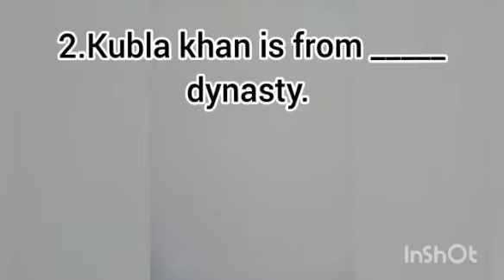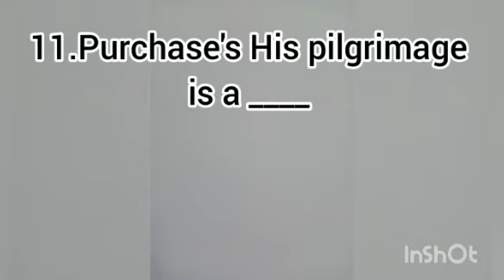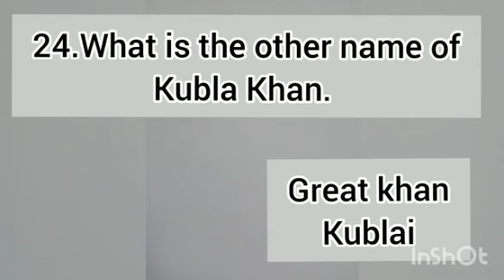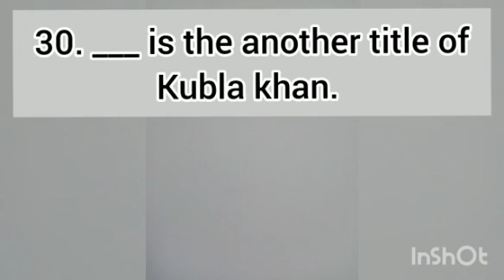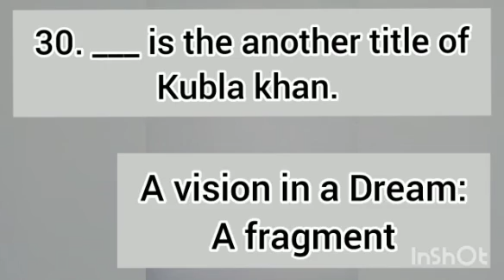Kublai khan/MCQ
Here  mcq for Kublai Khan poem by Coleridge.
Music from :Music: Last Night
Musician: Marco Lazovic